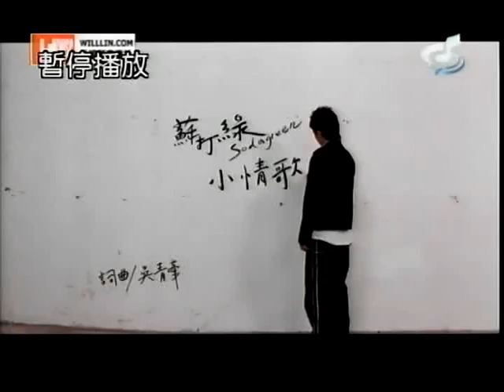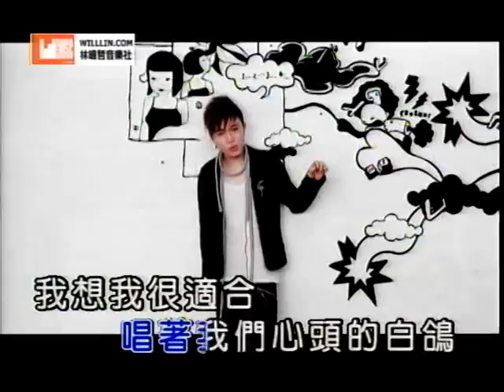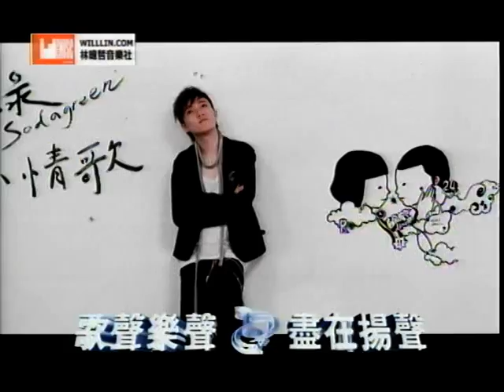劉麗美~小情歌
貝斯特之友劉麗美~小情歌